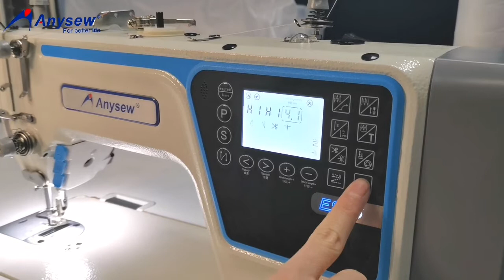AS-ES86 Computerized lockstitch sewing machine with single stepper motor, auto trimmer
Anysew brand Computerized lockstitch sewing machine with single stepper motor,  auto trimmer